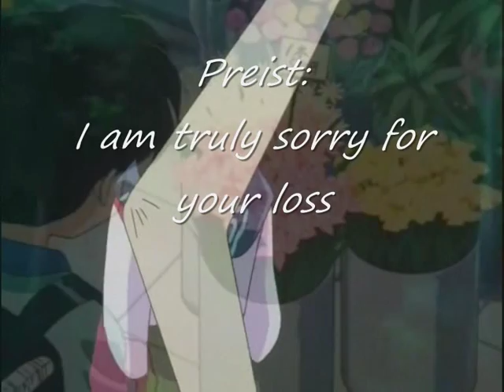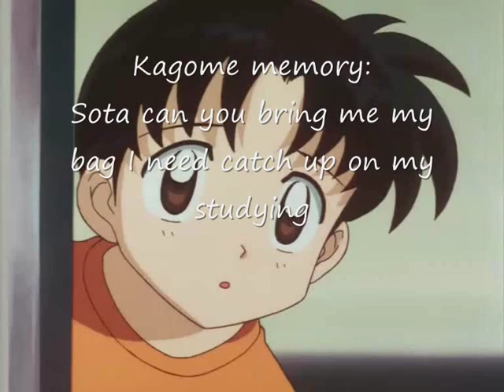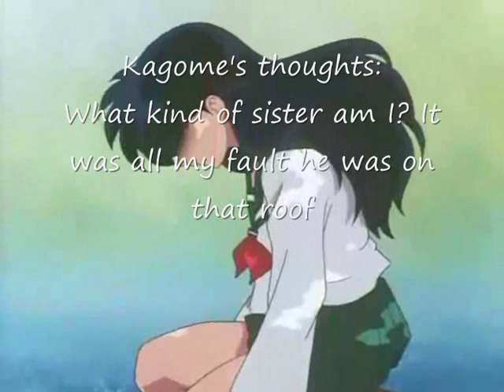Sota's Short Life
Story:

Sota while helping his sister and Inuyasha defeat a demon he gets caught in a blast which costs him his life. Kagome tries to make sense of it and blames herself. Her mum talks her round and makes it all ok.

I know it may seem strange to dedicate a video to a cat, however, I want to dedicate this one to my gorgeous tabby cat, Kitka, who had to be put to sleep after she was diagnosed with Liver Failure.

Born: August 1998
Died: December 2013
Aged 15 Years.

Purely fanmade